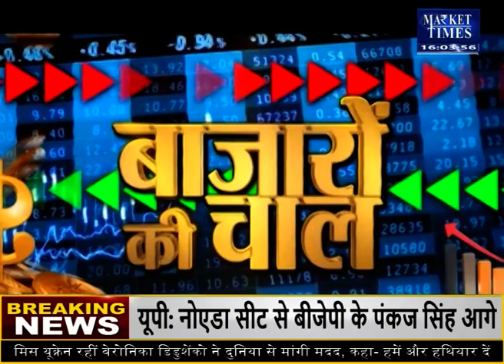कच्चे तेल ने मचाया धमाल! सोना-चांदी भी करेंगे कमाल Market Times